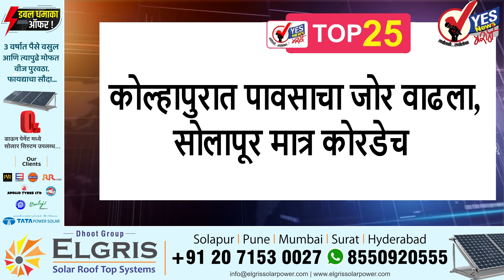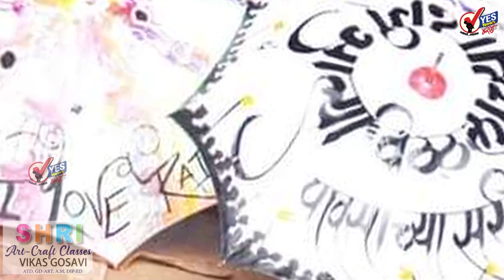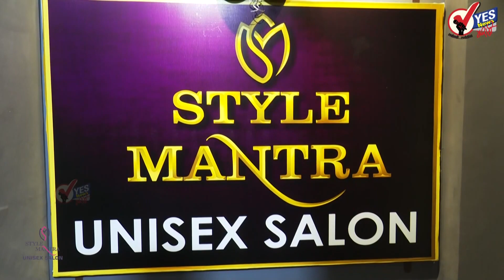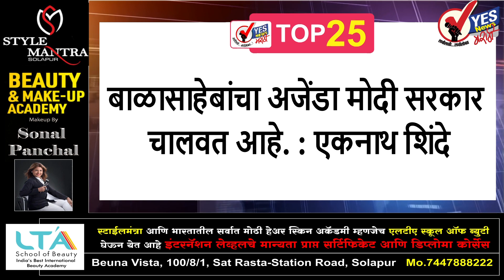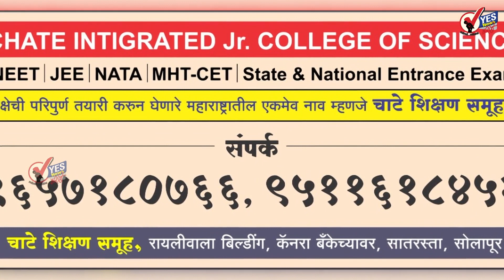TOP 25 | एकनाथ शिंदे म्हणाले चांगले काम करून २०० आमदार निवडून आणू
एकनाथ शिंदे म्हणाले चांगले काम करून २०० आमदार निवडून आणू
कोल्हापुरात पावसाचा जोर वाढला, सोलापूर मात्र कोरडेच
संतश्रेष्ठ ज्ञानेश्वर माऊलींच्या पालखीचे सोलापूर जिल्ह्यात हरी नामाच्या गजरात आगमन
सोलापूर शहरवासी यांनी पाहिला शिस्तबद्ध गजानन महाराज पालखी सोहळा
सोलापूर शहरातील अशोक चौक पोलीस चौकी जवळील रस्त्यावर खड्डेच खड्डे
पुढील दोन दिवस राज्यात मुसळधार पाऊस पडणार, हवामान विभागाचा इशारा
शिंदे म्हणाले, भुजबळ साहेबांमुळे आम्ही चाळीस दिवस तुरुंगात होतो
एकनाथ शिंदे यशस्वी मुख्यमंत्री होतील, फडणवीसांनी केलं कौतुक
शिवसेना संपणार नाही, व्हिप मोडणाऱ्या आमदारांवर कारवाई होणार : आदित्य ठाकरे
ज्यांनी टिंगल केली, अपमान केला, त्यांचा मी बदला घेणार : फडणवीस
विठ्ठल कोणाला पावणार, तिन्ही गटाकडून विजयाचे दावे
लढून शहीद झालो तरी चालेल पण माघार नाही : मुख्यमंत्री एकनाथ
ठरलं! राज्याच्या विरोधी पक्षनेतेपदी अजित पवार यांची निवड
सामान्य कार्यकर्त्याला न्याय मिळाला, मुख्यमंत्री शिंदेंसाठी जितेंद्र आव्हाडांचे कौतुकोद्गार
अजित पवार हे शिस्तप्रिय आणि शब्द पाळणारे : उपमुख्यमंत्री फडणवीस
अन्यायाविरोधात बंड केला, आता माघार नाही : एकनाथ शिंदे
गुलाबराव पाटलांनी सभागृह गाजवलं, दादा भुसेंच्या डोळ्यांत पाणी
एकनाथ शिंदेजी शिवसेना वाचवण्यासाठी दोन पावलं मागे घ्या, भास्कर जाधवांचं आवाहन
२३ नोव्हेंबरला जे अजितदादांनी केलं तेच आता झालंय : सुधीर मुनगंटीवार
गुजरातसोबतच महाराष्ट्राच्या मध्यावधी निवडणुका होतील, संजय राऊतांचा दावा
सिद्धू मुसेवाला यांना सर्वात जवळून गोळी घालणारा शूटर अंकित सिरसाला अटक
फडणवीस हे अडीच वर्षात मुख्यमंत्री, उपमुख्यमंत्री आणि विरोधी पक्षनेतेही झाले : अजित पवार
मध्यावर्ती निवडणुकीची तयारी करा; शरद पवारांचे आमदारांना आवाहन
पेट्रोल, डिझेलवरील व्हॅट लवकरच कमी करू, एकनाथ शिंदेंची घोषणा
बाळासाहेबांचा अजेंडा मोदी सरकार चालवत आहे. : एकनाथ शिंदे
★Follow us, Share, Support★